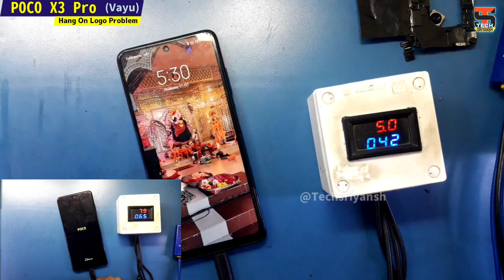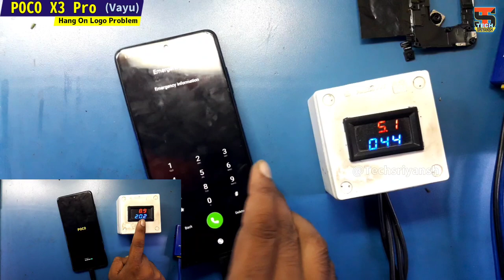POCO X3 Pro Hang On Logo Problem | कैसे पता करोगे Software से हे या Hardware से हे ? Full Explained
POCO X3 Pro Hang On Logo Problem | कैसे पता करोगे Software से हे या Hardware से हे ? Full Explained @TechSriyansh

Poco X3 Pro Hang On Logo
Poco X3 Pro Stuck On Logo
Poco X3 Pro Hang On Logo Solution
Poco X3 Pro Hang On Logo Problem Solution
Poco X3 Pro Stuck On Logo Problem Solution
How To Fix Poco X3 Pro Hang On Logo Problem
How To Solve Poco X3 Pro Stuck On Logo Problem
Poco X3 Pro Hang On Logo Software Ya Hardware
Stuck On Logo Poco X3 Pro
Hang On Logo Poco X3 Pro (VAYU)
Poco X3 Pro Logo Pe Ruk Jana
Poco X3 Pro Logo On Stuck
Poco X3 Pro Hang On Logo Problem Solve Without Data Loss

Hello Friends Aaj Happy Diwali.

Friends Ye Video Pe Poco X3 Pro (VAYU) Mobile Pe Hang On Logo/Stuck On Logo Problem Ko Kaise Find Kare Software Se He Ya Hardware Se He...Iske Bare Mein Completely Ye Video Pe Explained Kiya Hu. Agar Aapke Pass Koi Bhi Handset Agar Hang On Logo Problem Me Aaye To Aap Kaise Ek Baar Main Problem Find Karenge Iske Bare Mein Ek Trick Bataya Hu.

About Our Channel :

Hi
So secure your Phone With My Channel and Please give your valuable support and comment to us.

Tools That I Used Fix The Mobile Motherboard
◼️Hardware Tools
1-Multimeter - Sunshine Multimeter DT 17N
                           Mastech Multimeter MAS830L
                           Sanwa -YX3000TREB
2-Soldring Iron - OSS Team T12X & 4 Type Of Elements
                               Sunshine Iron Of 5 Types
                               Soldron 25 Wats
3-Flux - Amtech NC-559-ASM (Original) Imported
              Relife RL 420,RL 426,Westex 100gm
4-Oswal TIN,138°&183° PPD Pest
5-6 Type Of PCB Stand
6-🔬Microscope- Mechanic MC75T
7-🎥Microscope Camera Relife (M-12)48MP Full Hd Camera
8-All Types Of Latest Stencils & Tweezers
9-CPU Opening Blade & Scraper Of Deferent Viraity
10-SMD-👉Quick 2008D+
                👉Quick 857DW+
                👉Quick 850A (Old Model)
11- Power Supply- KORAD KA3005D

◼️Software Programming & Flashing Tools
1-Easy Jtag Complete Box For eMMC/eMCP Programing
2-UMT Tools All Type Of Mobile Software Flashing & Unlocking
3-Online & Offline Tools Of 20 Types
4-Unlock Tools
5-BST
6-Miracle Thunder Box
7-My PC- Windows 10 Pro (i3-4150)

1-Main Camera Is Mobile (J7 NXT) Heading Video
2-Secondary Camera Is a Microscope Camera
3-Video Editing Best In Mobile For (KINEMASTER)
4-WonderShare Filmora X

Agar Aapke Mobile Repair Ke Liye Bhejna Chahatein👇To Niche Address Hai ...
🚚 Address 👇

SAHU MOBILE
Ganesh Nagar
Rengali, Pin-768212
Sambalpur, Odisha
India

🔵Recently Update - shorturl.at/bpIJ2

🔵Most Popular Videos - shorturl.at/nsGQ5

📴Dead Problem :-shorturl.at/ckxR5

📶Network Solution - shorturl.at/eluL6

📲IMEI & Baseband Repair Repair - shorturl.at/hBRTV

⬛Back Light Solution -shorturl.at/pOPST

🔌Charging Problem Solution - shorturl.at/krDJS

🔐Pin,Pattern,Password,Frp Unlock - shorturl.at/rvwM8

⚙️Jio Phone All Solution - shorturl.at/dCO37

💦Water Log-Liquid Damage Rescue -shorturl.at/lpxNY

◼️IC Reballing & Pesting - shorturl.at/fgwGU

🖥️Flash tool New update - shorturl.at/gkISV